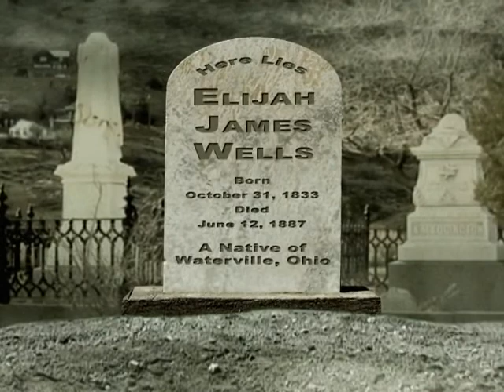EJ Wells Something In The Graveyard Music Video